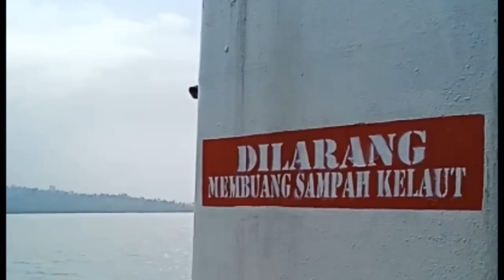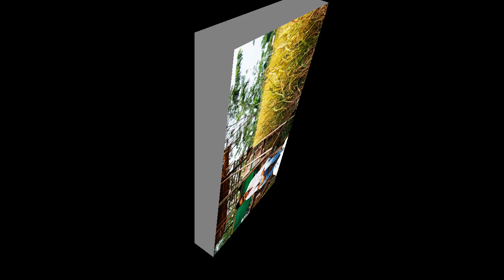ANGGA WIDODO PULANG KAMPUNG BAGANSIAPIAPI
Angga Widodo
PULANG KAMPUNG
BAGANSIAPIAPI ROKAN HILIR RIAU